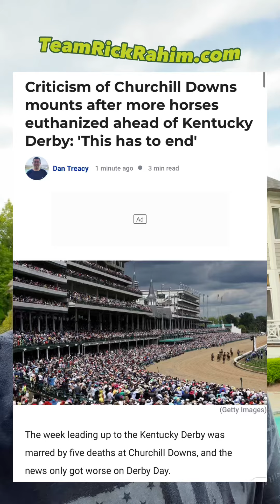7 Horses DEAD at the Kentucky Derby!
Did they have to die?